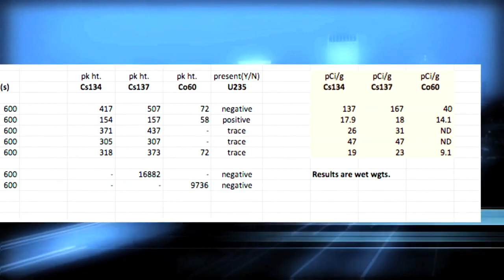Tokyo Soil Samples Would Be Considered Nuclear Waste In The US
元動画は、

While traveling in Japan several weeks ago, Fairewinds' Arnie Gundersen took soil samples in Tokyo public parks, playgrounds, and rooftop gardens. All the samples would be considered nuclear waste if found here in the US. This level of contamination is currently being discovered throughout Japan. At the US NRC Regulatory Information Conference in Washington, DC March 13 to March 15, the NRC's Chairman, Dr. Gregory Jaczko emphasized his concern that the NRC and the nuclear industry presently do not consider the costs of mass evacuations and radioactive contamination in their cost benefit analysis used to license nuclear power plants. Furthermore, Fairewinds believes that evacuation costs near a US nuclear plant could easily exceed one trillion dollars and contaminated land would be uninhabitable for generations.